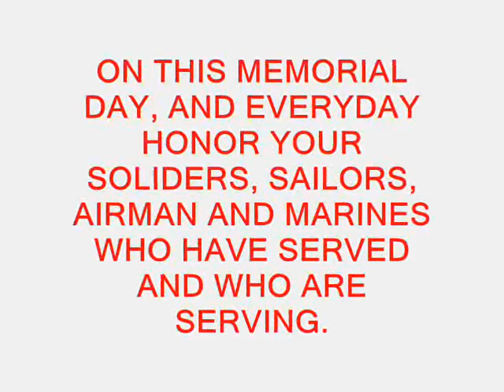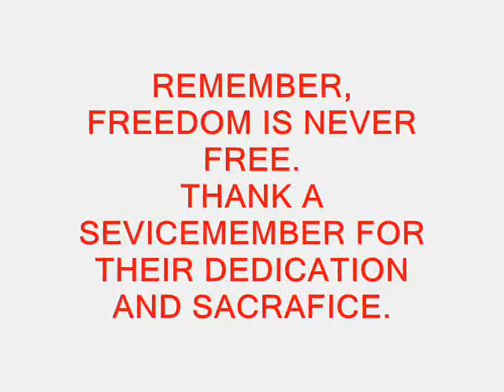Memorial Day - Everyday. Tribute Vid 01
Our Tribute to all those who serve and sacrafice.